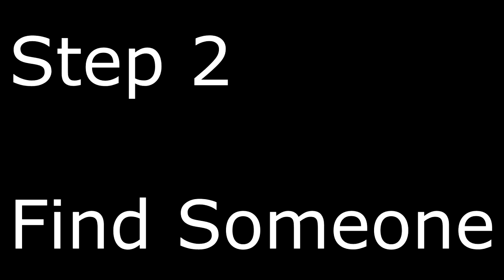How To Hit Trickshots on Call of Duty!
Get yourself the official " FaZe Kay" T-shirt!